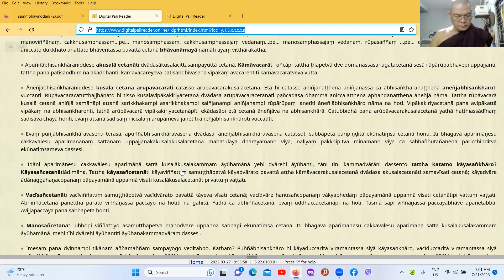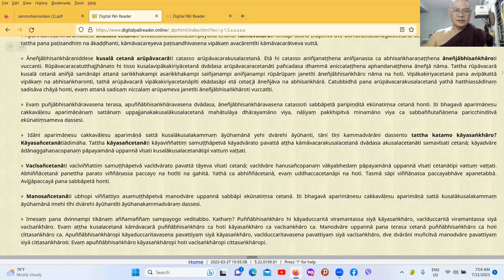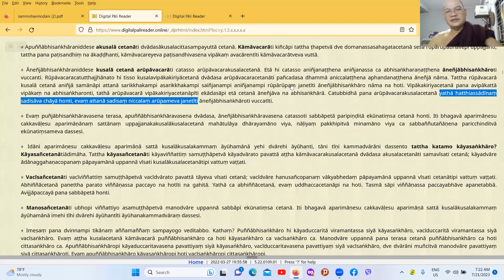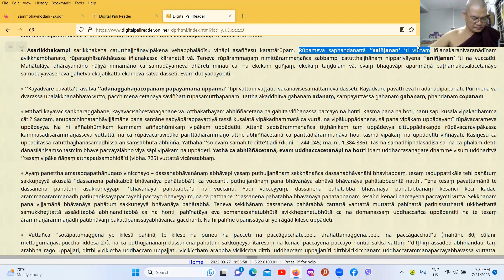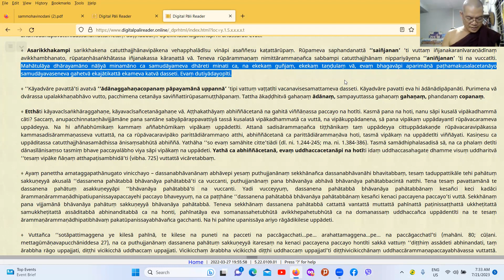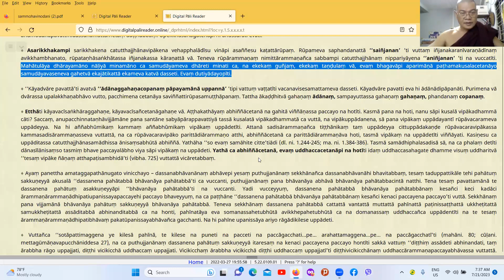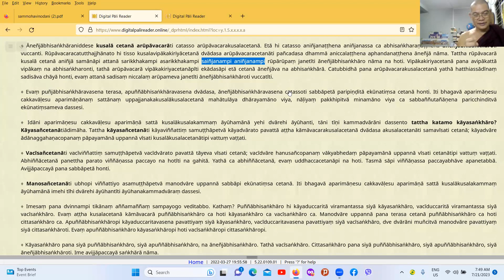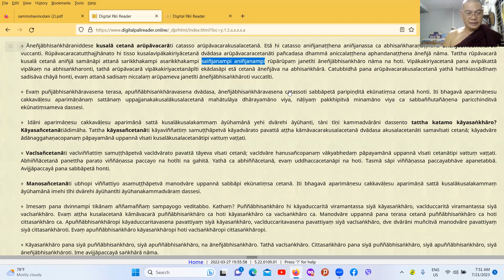195. Vibhaṅga taught by Sayadaw U Tejinda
Abhidhamma Piṭaka, vibhaṅgapāḷi, 6. paṭiccasamuppādavibhaṅgo, 1. suttantabhājanīyaṃ (cont'ed)
2023/07/21